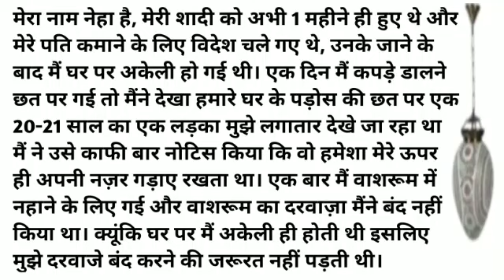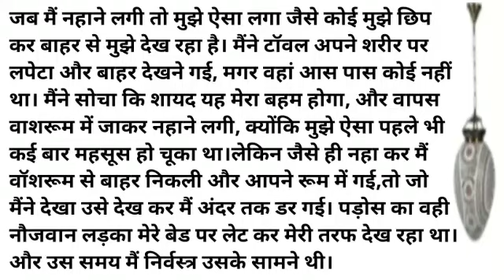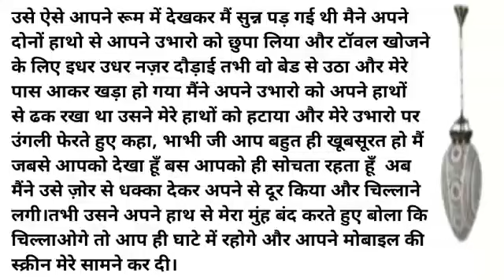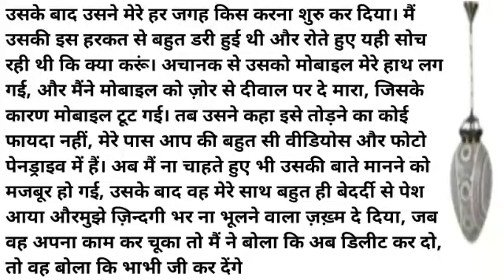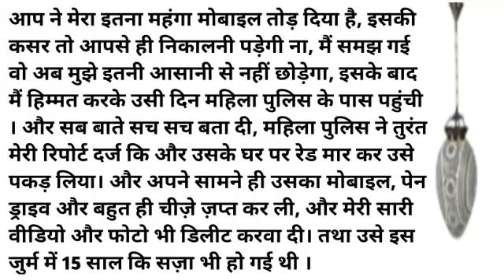suvichar ll emotional heart touching story & motivational, story l Hindi kahani ll sacchi kahaniya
padosi keladka ki kahani

Kahani sirf kalpanik hai ise samajhne ke liye Banaya Gaya Hai iska Koi galat upyog Nahin Hai Manoranjan ke liye Suvichar Hindi kahaniyan hai

hindi story in hindi kahani

Heart Touching Emotional  motivation,suvichar, hindi kahaniya दर्दनाक story in hindi

motivational story, romantic Hindi Suvichar kahaniyan dardnak, love sorry, in hindi kahaniya

आप के प्यार और सपोट के लिए dhanwad आप को मेरी story अच्छी लगती हैं तो प्लीज चैनल को ।
लव स्टोरी In हिंदी सैड